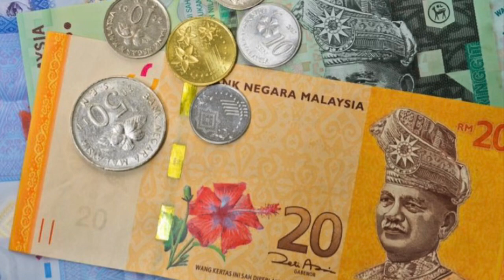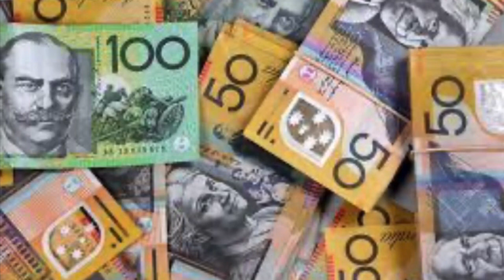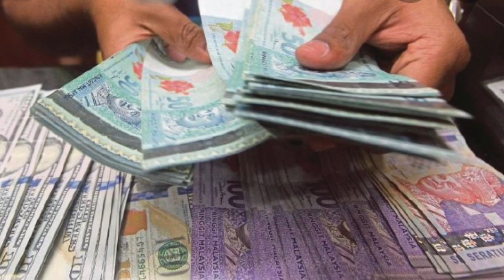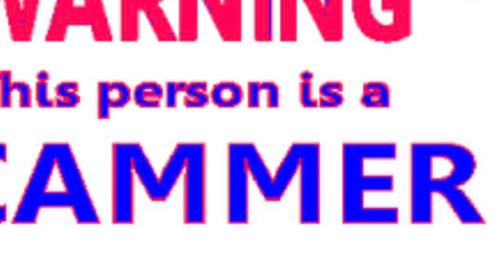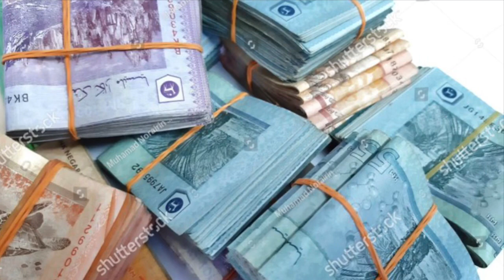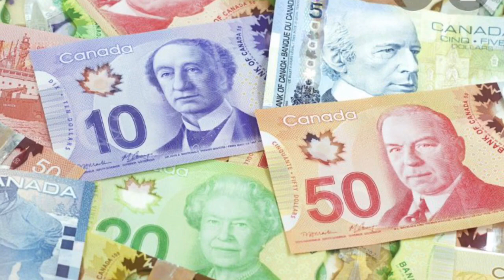Perbualan Telefon Macau Scammer Pecah Rahsia!!